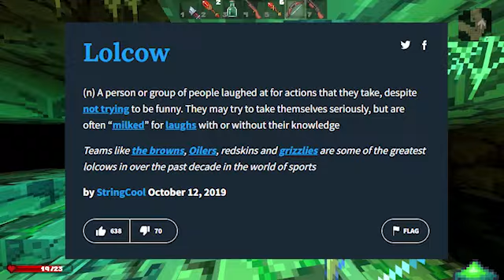NovaOnline is a Creep